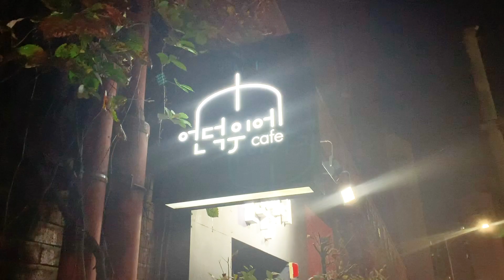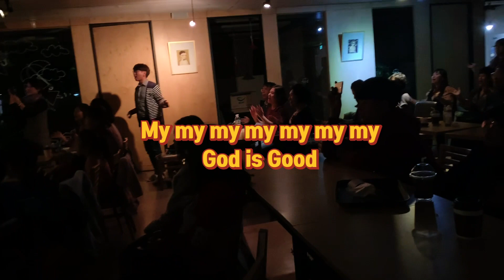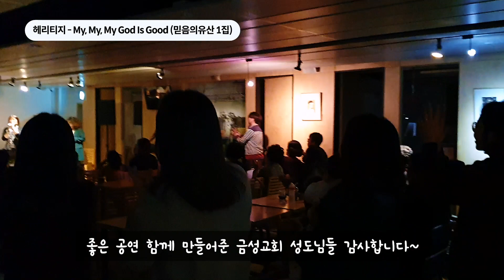[헤미로그-HEMI-log] '언덕위에' 콘서트 비하인드 & 브이로그(어쿠스틱 콘서트)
2020년 1월 'The Gospel 4' 발매 :)

카카오톡 플러스채널 : 헤리티지 미니스트리